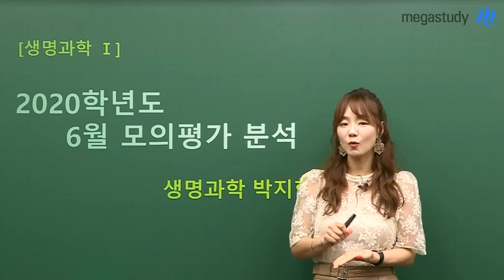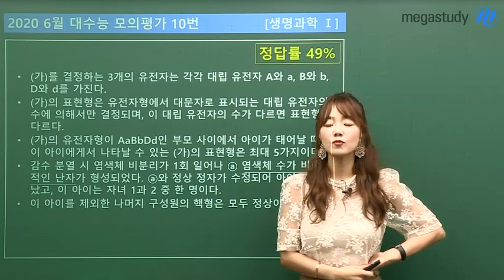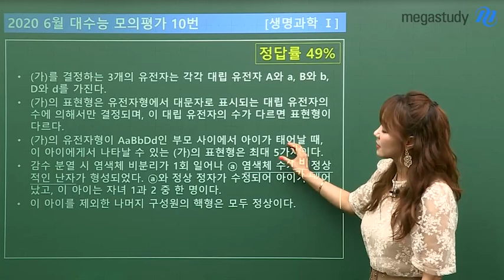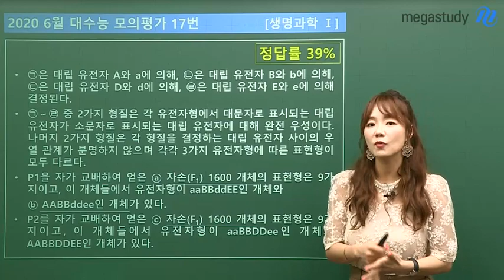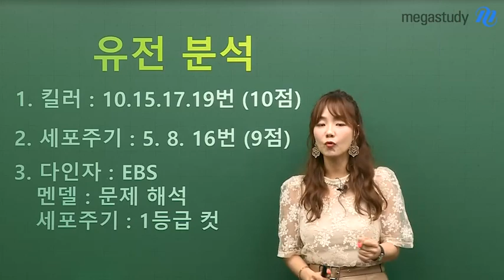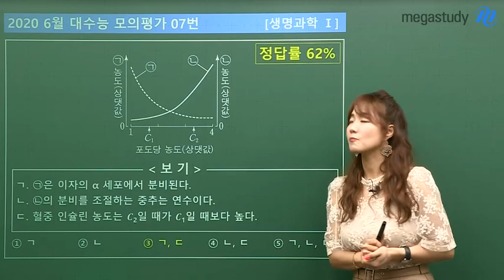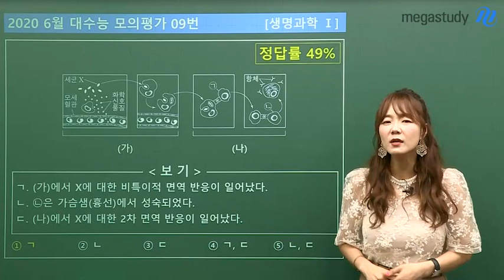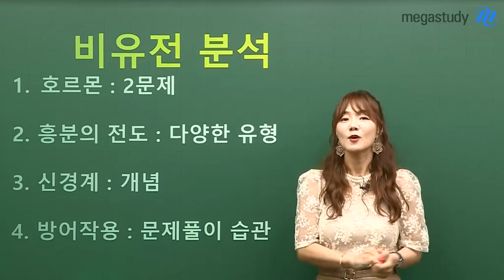[메가스터디] 생명과학 박지향 쌤 - ★6월 모평 총평★ 6평, 마침표를 확실하게 찍고 넘어가자!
◎총평

 - 생명과학 1등급 컷은 43점 내외
 - 킬러 문제 : 10번, 15번, 17번, 19번 (총 10점)
 - 킬러 부분만 문제라면 과감하게 문제만 풀어도 됨
 - 40점보다 떨어진다면, 개념을 탄탄하게 다지는 것이 필요!

◎유전 파트

1. 킬러 : 10,15,17,19번 (총 10점)

2. 세포주기 : 5,8,16번 (총 9점)

 - 한 문제라도 틀렸다면,
   실수라 생각하지 말고 보완할 수 있는 방법을 찾자

3. 다인자
  - 올해 EBS 수능특강에 있던 문제를 꼭 점검,
    다양한 유형의 문제를 만나려고 노력하자

4. 멘델 : 멘델 유형의 긴 지문을 연습하자, 문제 해석력이 중요하다

◎비유전 파트

1. 호르몬 : 2문제 출제, 시험 직전에 3단원에 관련한 부분은 꼭 짚어보자

2. 흥분의 전도 : 기출을 다 푸는 것으로 안도하지 말고 다양한 유형을 연습하자

3. 신경계 : 개념을 꼼꼼하게 보자

4. 방어작용 : 문제 잘못 보거나, 그림 잘못 보거나 그러지 않도록 항상 주의를 기울이자

더 자세한 총평은 영상을 통해 직접 확인하세요:)

※6월 모평 생명과학l EBS&기출 연계 문제 확인 하기

※지향쌤의 6월 모평 해설강의 확인하기